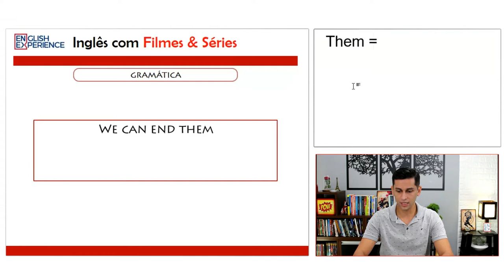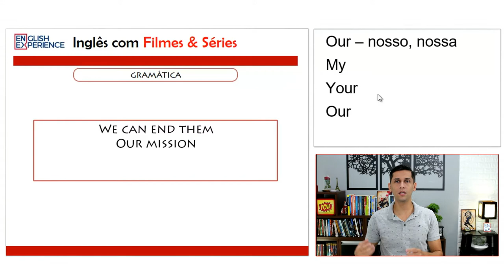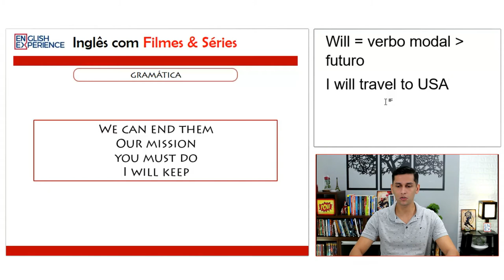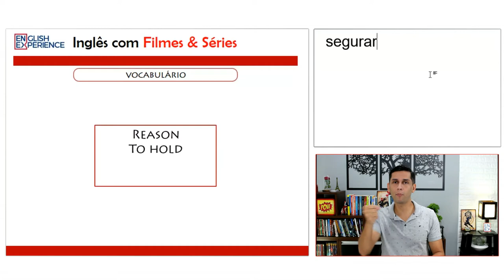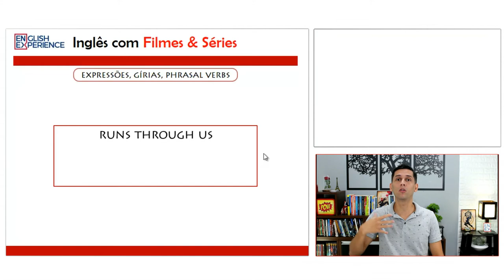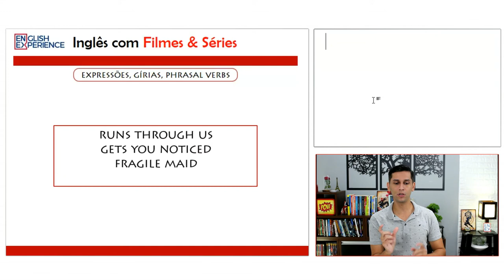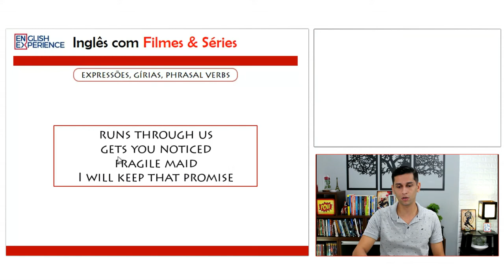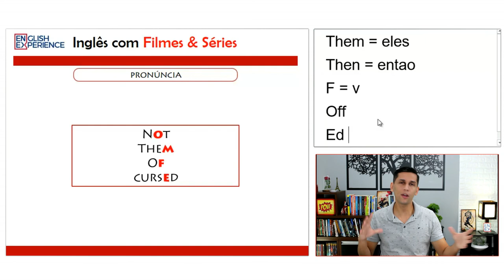Aprenda Inglês com Cursed A Lenda do Lago (NETFLIX)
A série Cursed a Lenda do Lago estreou na Netflix e promete ser um mega sucesso e obviamente eu não deixaria de trazer um conteúdo relacionado ao inglês para te ajudar a aprender com essa super série.

SINOPSE:

Cursed - A Lenda do Lago conta a história de Nimue (Langford), uma jovem do povo feérico que recebe a missão de entregar a mágica espada de Excalibur para Merlin (Skarsgård), mago que está longe de seus dias mais gloriosos, vivendo como conselheiro do rei Uther Pendragon (Sebastian Armesto), sob boatos cada vez mais fortes de que teria perdido seus poderes. Após a sanguinolenta invasão dos Paladinos Vermelhos, grupo que usa a religião como desculpa para caçar e exterminar qualquer magia da face da Terra, ao seu povoado, Nimue parte em uma jornada para salvar seu povo.